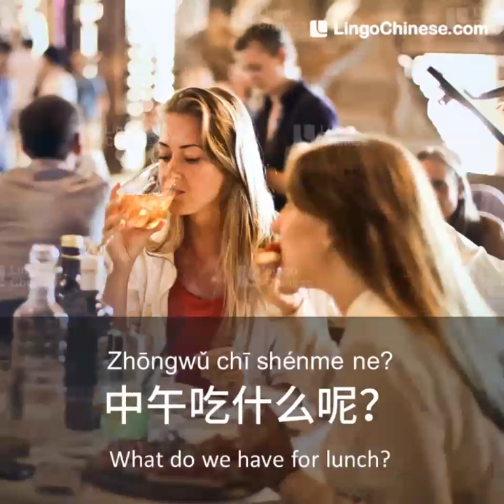How do you spend the weekend? 周末是如何度过的？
Do you like shopping with friends ？
你喜欢和朋友逛街吗？

What do you usually do?
你们经常去做什么呢？

If you are going out to meet friends,
如果你要出门见朋友，

These are the expressions that you may use throughout the day!
一整天可能会用到的表达都在这里啦！

如果你想学习汉语，就来lingoChinese吧！
If you want to learn Chinese, come to LingoChinese!